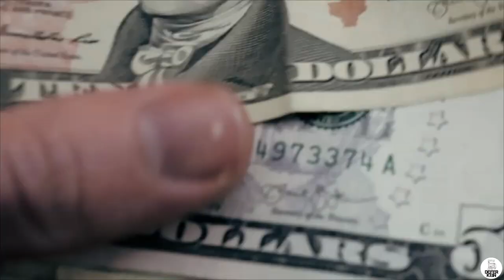Книга The Division. "Фальшивый рассвет".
Начало обзора книги - 6:48

Обзор книги "The Division. "Фальшивый рассвет".
Автор Алекс Ирвин
Издательство "БАМБОРА"

Поддержка канала – yandex money 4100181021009
Сбербанк - 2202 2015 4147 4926